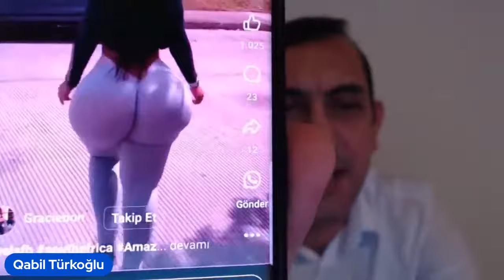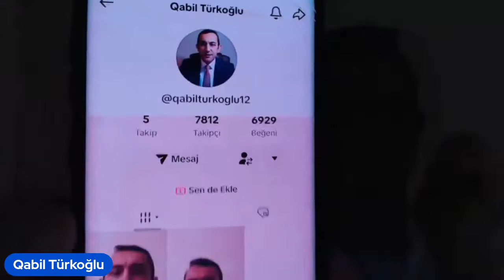Mehribanın 2 adaxlısı var - Qabil Məmmədov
Mağara Media: / @MagaraTV
Elschad Mamedov